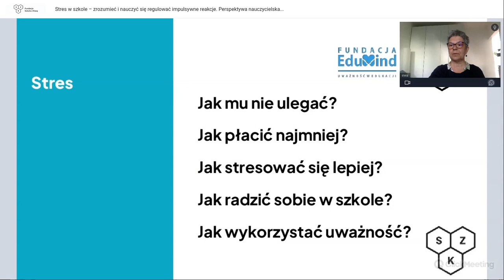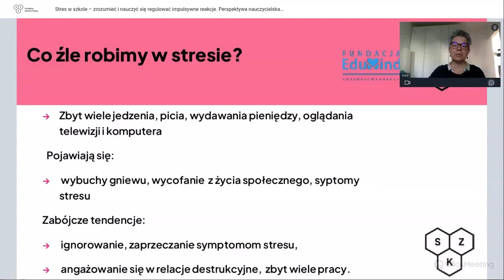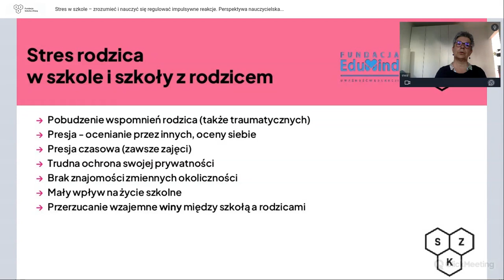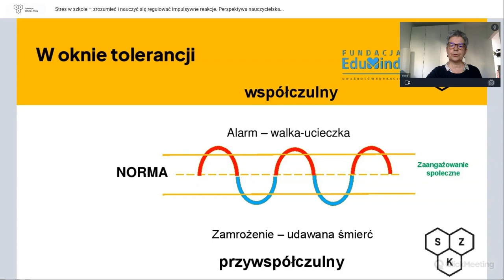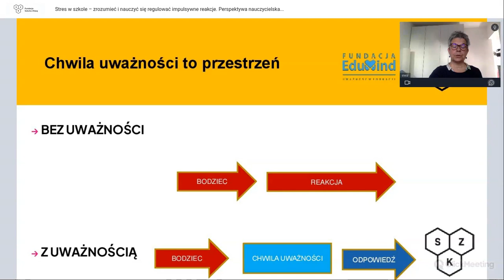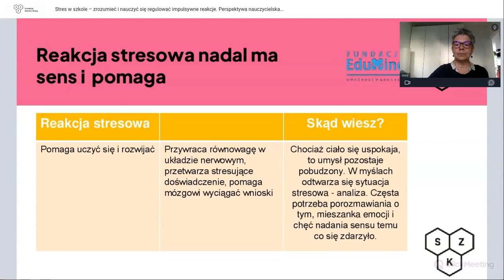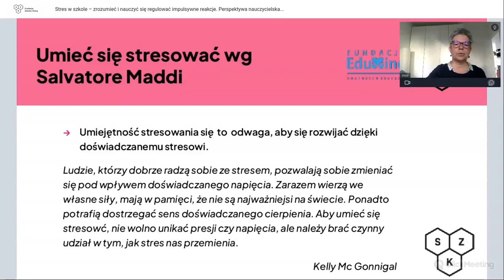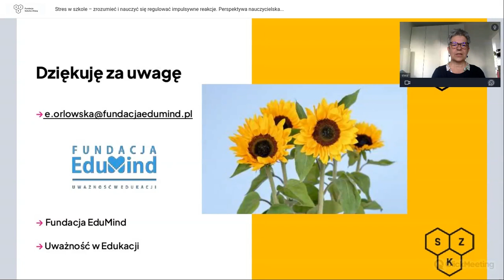Stres w szkole - zrozumieć i nauczyć się regulować impulsywne reakcje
Perspektywa nauczycielska i uczniowska.

👉 Czy zdarza Ci się odczuwać stres w związku z obowiązkami szkolnymi lub zauważasz przytłoczenie?

👉 A może żałujesz czasem tego co wypłynęło z Twoich ust w złości, albo co nie zostało wypowiedziane ze strachu?

👉 Uważność pomaga uwolnić się od destrukcyjnej reaktywności i stworzyć nowe warunki do reagowania w zgodzie z Twoimi wartościami.

Z nagrania webinaru:
🟣 poznasz teorię dotyczącą działania stresu w relacjach szkolnych
🟣 dowiesz się, w jaki sposób praktyka uważności łagodzi stres już istniejący oraz zapobiega jego powstawaniu w przyszłości
🟣 poznasz praktyczne ćwiczenia uważności do wykorzystania w codziennym życiu
🟣 poddasz refleksji temat wzmocnienia poprzez ciszę i praktyczne kroki w tworzeniu środowiska współpracy i wspólnoty w szkole

Spotkanie poprowadziła:

Ewa Orłowska - trenerka uważności (MBSR, MBLC, MBLC-YA i .b) oraz Porozumienia bez Przemocy. Mediatorka, superwizorka treningu mindfulness w Mindfulness Association. Pracowała jako nauczyciel i dyrektor szkoły, nauczyciel -konsultant w Ośrodku Rozwoju Edukacji. Obecnie aktywna w doskonaleniu zawodowym nauczycieli – teacher trainer, członek zespołu Budząca się szkoła, oddolnego ruchu zmian w edukacji.

Webinar został zorganizowany w ramach projektu Krople Uważności, w ramach którego skupiamy się na codziennych praktykach – kroplach – które pozwalają się skoncentrować, ograniczyć stres i niepokój, zadbać o równowagę. Każda nauczycielka i nauczyciel biorący udział w projekcie uczestniczy w Kursie Uważności, który składa się z treningu uważności dla siebie oraz mentoringu wokół praktyk uważności w klasie. Więcej informacji na naszej stronie:

Krople Uważności to projekt realizowany przez Fundację Szkoła z Klasą we współpracy z Fundacją Edumind Uważność w Edukacji dzięki finansowaniu AstraZeneca Young Health Programme.

Fundacja Szkoła z Klasą jest organizacją pozarządową zajmująca się edukacją. Nasze programy od wielu lat są obecne w szkołach podstawowych i ponadpodstawowych
🔔 Wspieramy szkoły w zmianie.
🔔 Prowadzimy programy edukacyjne dla szkół, nauczycieli i nauczycielek, dyrektorów i dyrektorek.
🔔 Rozwijamy i testujemy nowoczesne narzędzia edukacyjne i innowacyjne metody pracy.